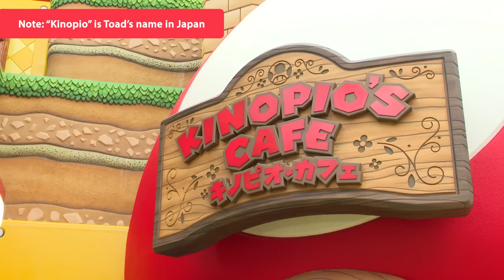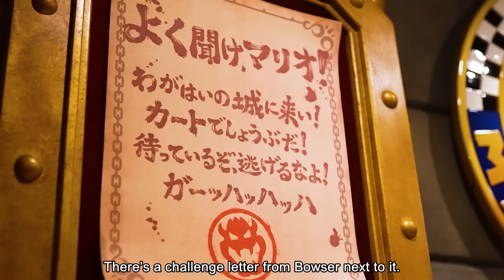Super Nintendo World Direct 12.18.2020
Check out a special SUPER NINTENDO WORLD™ Direct, featuring roughly 15 minutes of just some of Universal Studios Japan's new area, SUPER NINTENDO WORLD.

Power-Up Band is not included in park admission fee.

The new grand opening date for Super Nintendo World at Universal Studios Japan is set for March 18th, 2021.